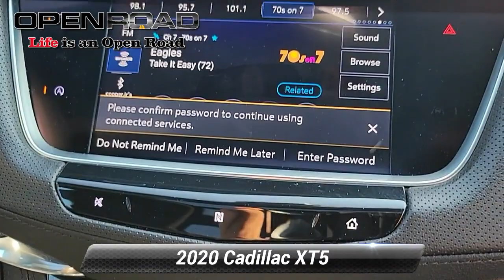Used 2020 Cadillac XT5 Sport AWD, Edison, NJ MP20827